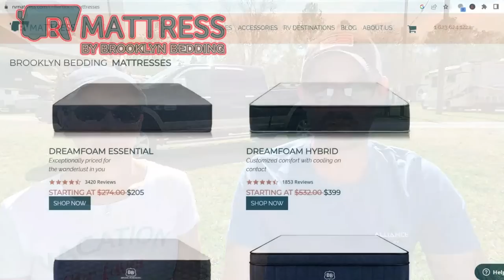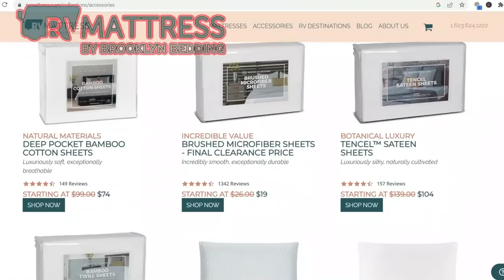Dealing With Surgery While Full Time RVing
Surgery is never fun, especially when you are full time RVing. It makes it a little more challenging. Here is how we dealt with surgery while full time RVing.

Here is how you can help us help Veterans:
3. Donate on PayPal (100% of funds through PayPal go directly to Veterans) (Scroll down to PayPal and click on the Donate button.
4.
5.
7. Watch our videos
9. Like our videos 👍
10. Share our videos

Alethea Paradis
Rich & Janice Sharp
Chris Mayers
Brett Higgins
Joyce Glover
Tim F
Gary & Diane Houk
Amy Jones
Warren Miller
Ray Foor
Barbara Spiecher